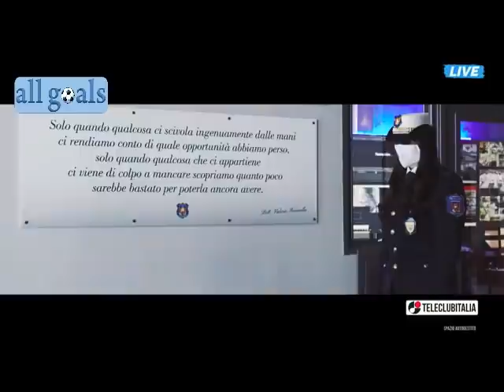vigilia Napoli-Barcellona Club Napoli Night 23/2/22